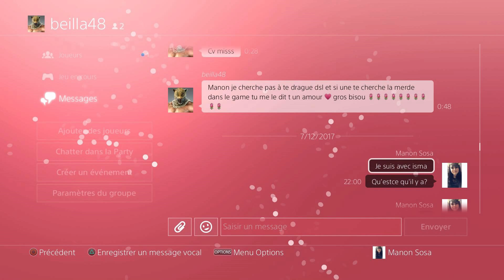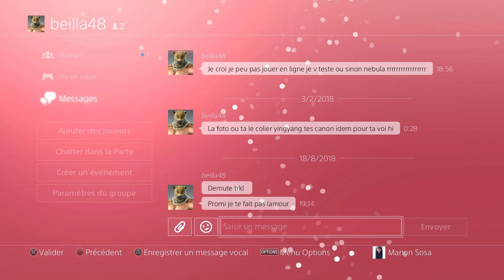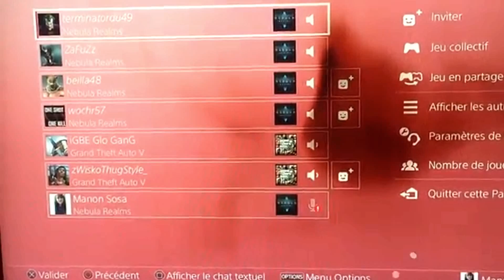LA VERITER SUR BEILA48